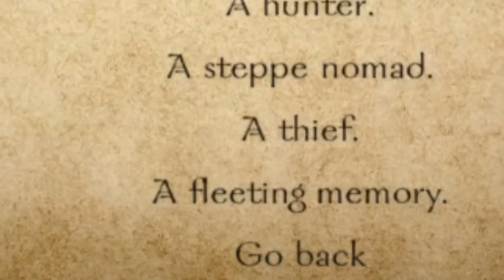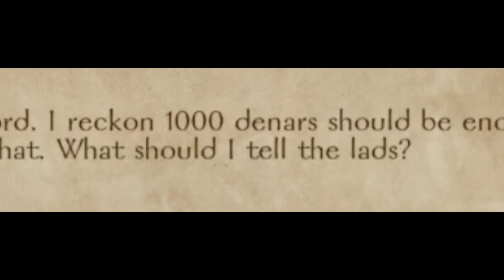The Mount and Blade Slaver Experience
A video edit of Mount and Blade Warband where I play as a Slaver and just pull off some memes every now and then.

Also, Bannerlord when?